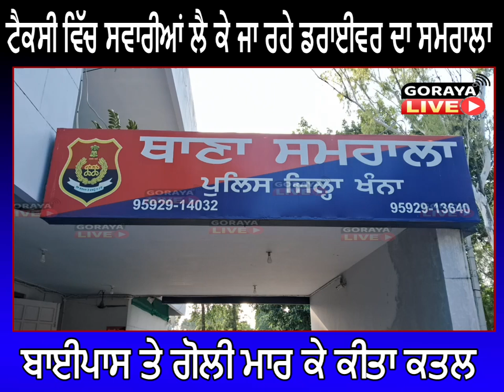ਟੈਕਸੀ ਵਿੱਚ ਸਵਾਰੀਆਂ ਲੈ ਕੇ ਜਾ ਰਹੇ ਡਰਾਈਵਰ ਦਾ ਸਮਰਾਲਾ ਬਾਈਪਾਸ ਤੇ ਗੋਲੀ ਮਾਰ ਕੇ ਕੀਤਾ ਕਤਲ